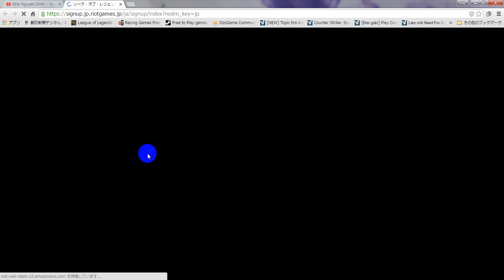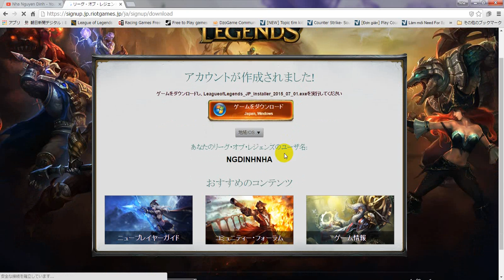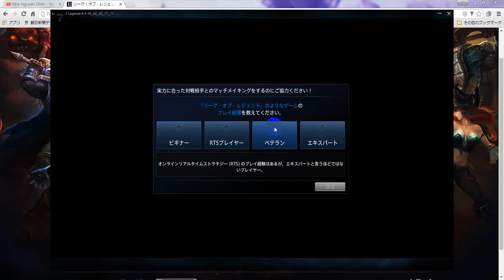How to sign up and play LoL server Japan | League of Legends- NgDinhNha